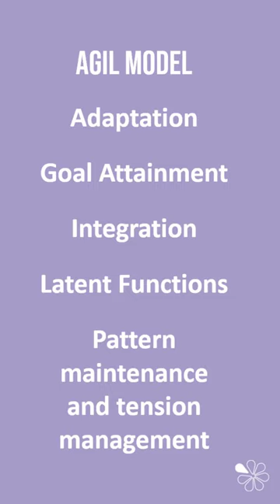Functionalism and Parsons | 60 Second Sociology (Sociological Theory and Debates)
A quick summary video outlining the key ideas of Talcott Parsons, a functionalist sociologist who features in several A Level Sociology topics, including Theory & Methods.